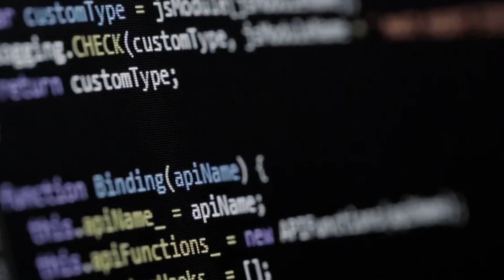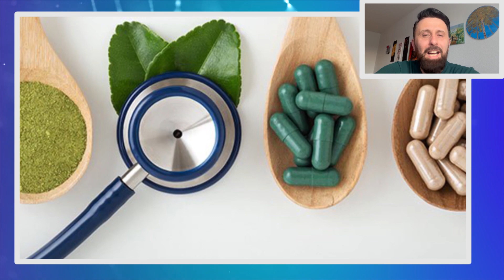A po dështojnë mjekët sot? Pse pacientët ankohen për shërbim apatik?